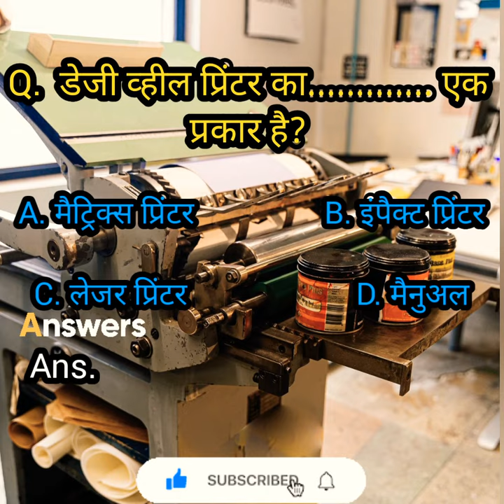Daisy wheel printer||इनमें से किसका प्रकार है डेजी व्हील प्रिंटर?